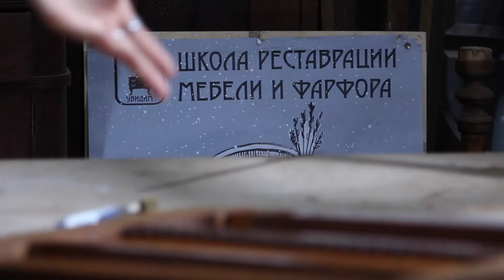«Открой себя заново». Самый необычный тест-драйв ŠKODA Superb от Лики Длугач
«Сноб» и бренд ŠKODA продолжают совместный проект «Открой себя заново».
Наши герои вместе с семьями отправляются в места, которые давно хотели посетить, но не успевали из-за загруженного графика. В этом выпуске — приключения телеведущей, главного редактора журнала Wedding и автора книг по кулинарии Лики Длугач и ее детей Ильи и Маргариты